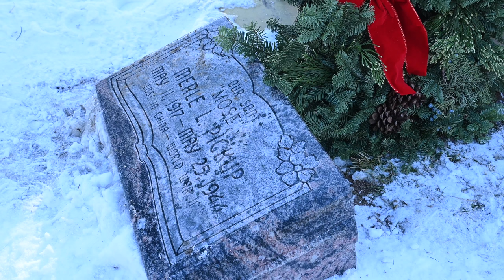Funeral Honors of U.S. Army Air Forces Cpl. Merle L. Pickup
The Utah National Guard Honor Guard provides Funeral Honors at the Provo City Cemetery in Provo, Utah, Dec. 17, 2022, for U.S. Army Air Forces Cpl. Merle L. Pickup, a Soldier who died in India, 78 years ago, following a plane crash during World War II.

PROVO, UT, UNITED STATES
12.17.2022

Reported MIA in 1944, Pickup’s remains were recently identified and now repatriated to his home in Utah nearly 80 years later. Family coming from several states, even as far as Europe, gathered to render respect during the carry at Salt Lake City International Airport. (U.S. Army National Guard video by Staff Sgt. Cambrin Bassett)

Film Credits: Video by Staff Sgt. Cambrin Bassett
Utah National Guard Public Affairs